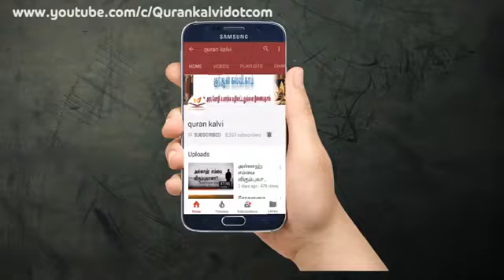அகீதா 04 ஷியாக்கள் பாகம் 2 Moulavi Mujahid Ibnu Razeen 03.11.2017